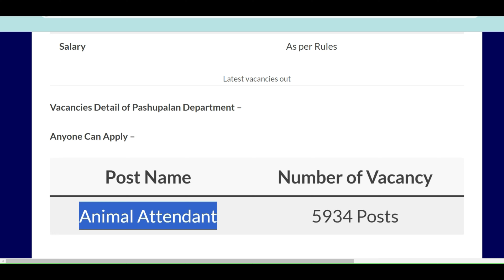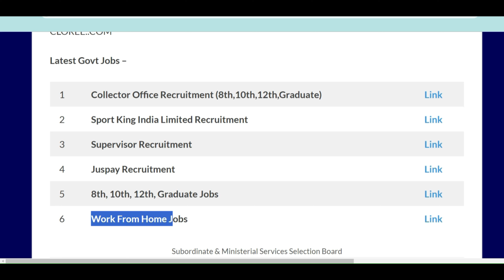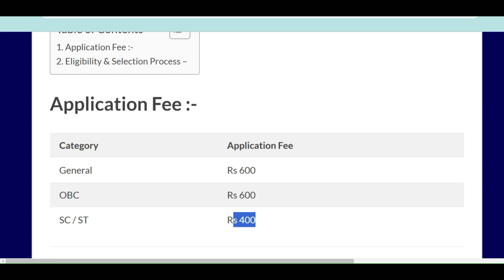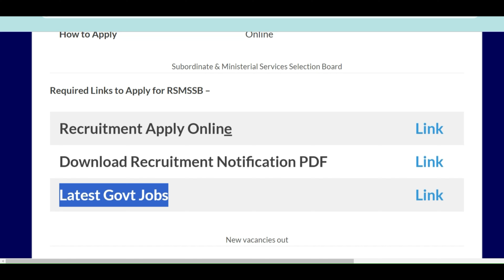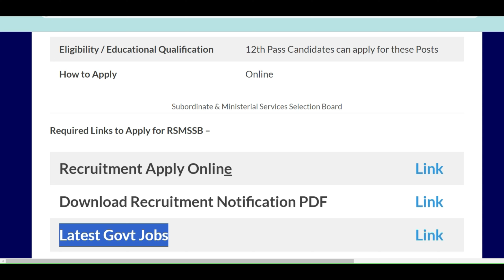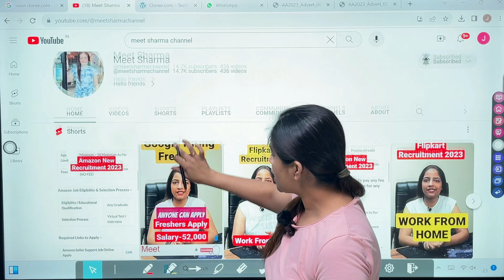पशु पालन विभाग भर्ती 2024 | Pashupalan Vibhag Recruitment 2024 |Govt Jobs Feb 2023|पशु परिचारक भर्ती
पशु पालन विभाग भर्ती 2024 | पशु परिचर भर्ती 2024 | Animal Attendant Recruitment 2024 Notification
Pashu Paricharak Online Form 2024 / Pashu Parichar Bharti online for, Pashupalan Department Recruitment 2024,Pashupalan vibhag,pashulan vibhag jaldhari vacancy 2024,pashulan vibhag pashudhan parichar bharti,pashudhan vibhag safaiwala  bharti

Pashupalan Paricharak bharti 2024 पशु परिचर भर्ती क्या रहेगी Job profile
पशु परिचर सिलेबस 2024 Rajasthan Animal Attendant Syllabus 2024 Pashu Paricharak Kya hota hai
Pashu paricharak bharti 2024 selection process
Animal Husbandry Department Vacancy 2024 Rajasthan Government Animal Husbandry Department Jaldhari Recruitment Rajasthan Government Decided Animal Husbandry Department Vacancy Complete
Chhattisgarh Pashupalan Department Recruitment 2024
Rajasthan Animal Husbandry Department Jaldhari Recruitment 2024 Rajasthan Animal Husbandry Department 3082 Post Office Recruitment Animal Husbandry Department Katheria Recruitment Animal Husbandry Department Vacancy

पशु परिचारक की योग्यता क्या है?
पशु परिचर की सैलरी कितनी है?
पशु परिचर क्या होता है?
पशु परिचारक भर्ती Salary
पशु परिचारक भर्ती 2024 Form Date
पशु परिचारक भर्ती सिलेबस
एनिमल अटेंडेंट भर्ती 2024
पशु परिचारक भर्ती 2024 राजस्थान Last Date
पशु परिचर भर्ती 2024 Syllabus in hindi
पशु परिचर भर्ती योग्यता
पशु परिचारक भर्ती 2024 योग्यता
animal attendant bharti 2024
rajasthan animal attendant recruitment 2024
animal attendant salary
animal attendant qualification
animal attendant vacancy
animal attendant syllabus
पशु परिचर भर्ती 2024
Animal husbandry recruitment 2024
rajasthan pashu paricharak,rajasthan animal attendant bharti,pashu paricharak,pashu parichar bharti 2024,study for dreams,animal attendant recruitment 2024,animal attendant notification 2024,pashu parichar syllabus 2024,pashu parichar age limit 2024,pashu parichar selection process 2024,rajasthan pashu parichar bharti 2024,Technical government job all over india